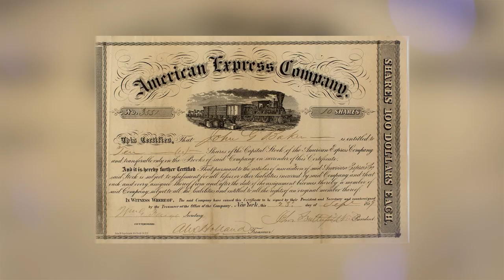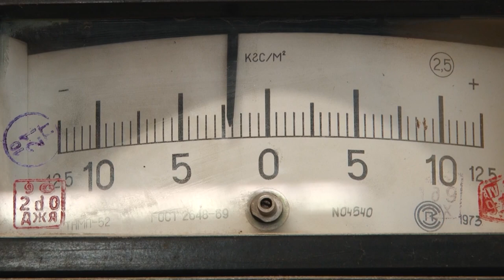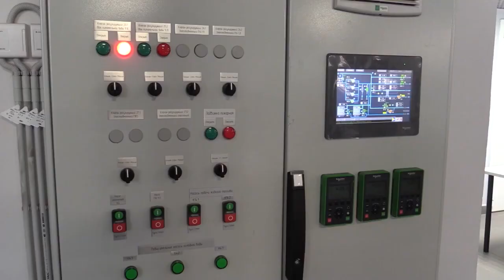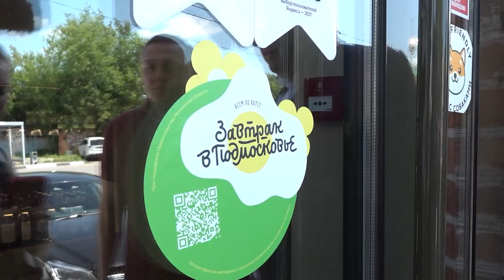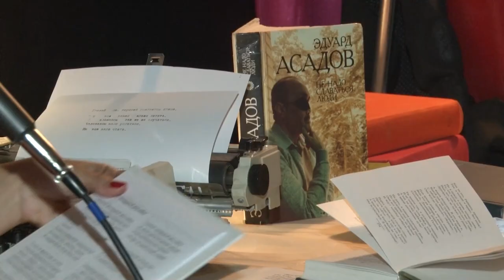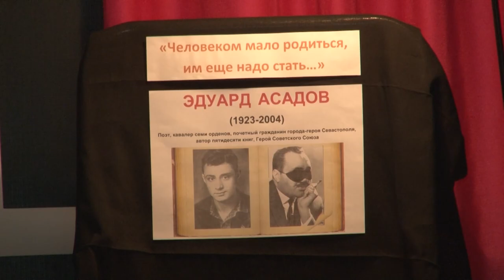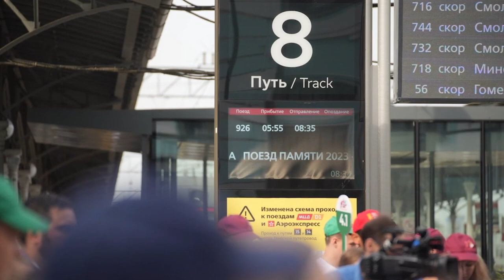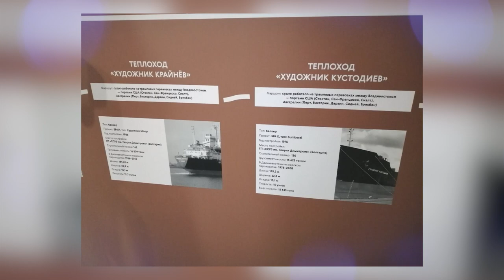Утро на ОТВ 07.07.23